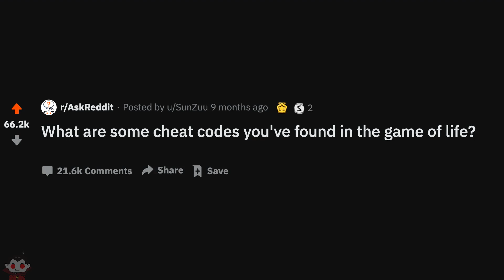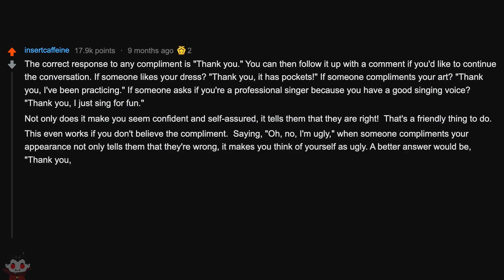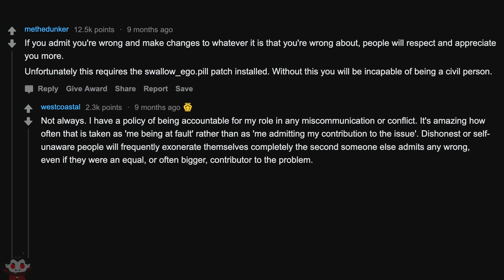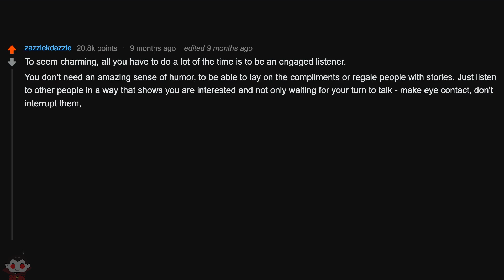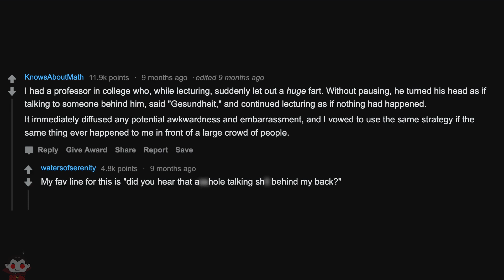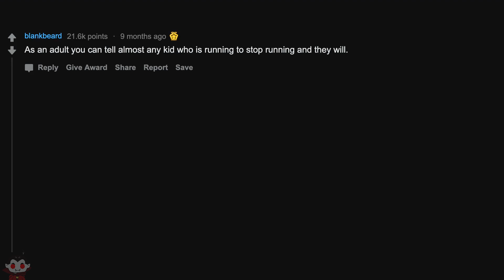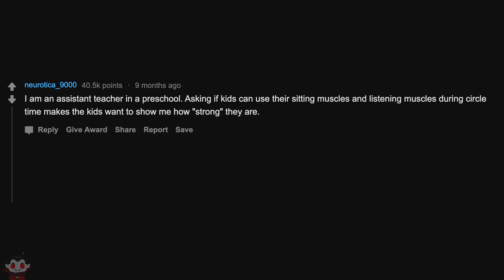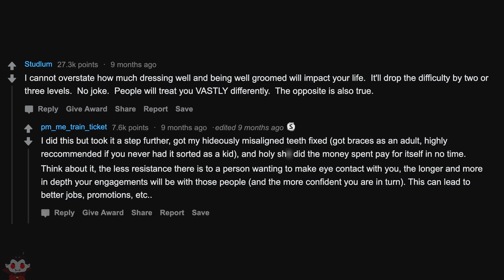What Are The Best Cheat Codes In Real Life - Reddit